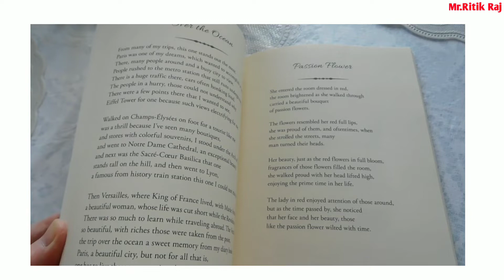Carry Minati Biography in Hindi | Ajey Nagar Life Story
An Inspiring story of CARRYMINATI Biography in Hindi | Ajey Nagar Life Story

In this video, Mr ritik raj has told about the life style of the carry minati and the success related to his life.

Friends This story begins with a small child who achieved big success only at a young age, whose name is Ajay Nagar ie Carry Minati Friends 17 years old Ajay Nagar, ie Carry Minati, who at a young age had a different identity on YouTube Guys made Ajay Nagar ie Carry Minati was born in a Gujjar family in Faridabad near Delhi in 1999. Friends, Ajay Nagar was very fond of playing football. Ajay Nagar, who was in Delhi Public School, was not much good at studies and he did not feel good in studies and friends wanted Ajay Nagar to separate something. Ajay Nagar ie Carry Minati From childhood, Internet in mobile and cyber cafe And had put a lot of attention on YouTube, and friends came to the idea of ​​making Ajay Nagar as a youtube at the same time, Ajay Nagar named his first YouTube channel Stealth Fearz Who had opened the video with football, but friends Ajay Nagar did not get any success and friends Ajay Nagar again made his own new channel called Addicted A1, his friends Ajay played his own game on this channel Play videos were added but friends did not even have any success in this field. Ajay Nagar created another new YouTube channel, They started uploading and friends watched them see a video became viral and because of which this channel grows after that, the guys adopted this field and they made their own identity on YouTube.👍